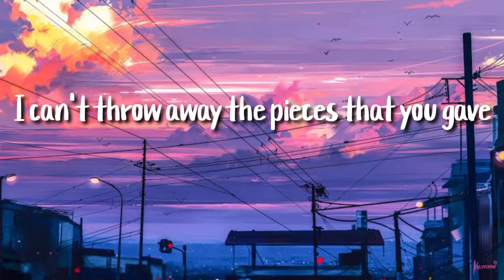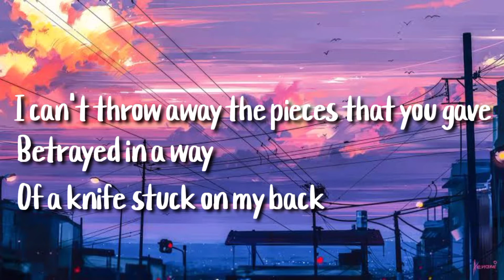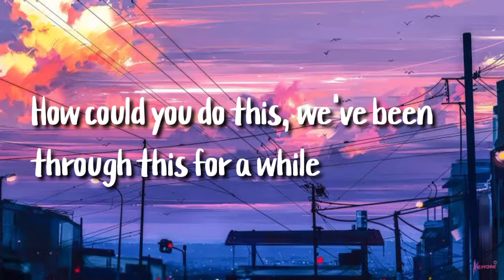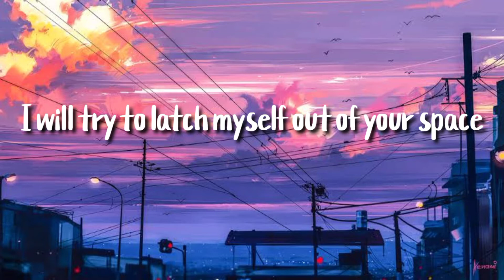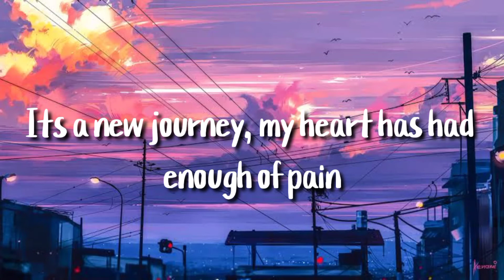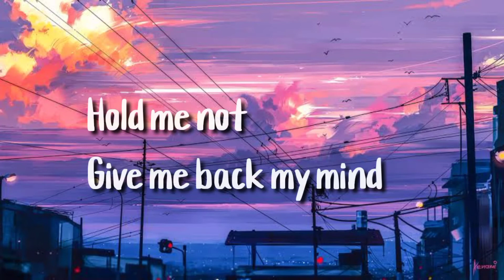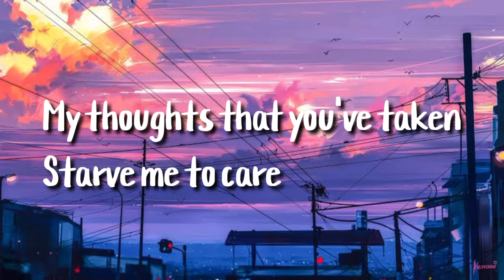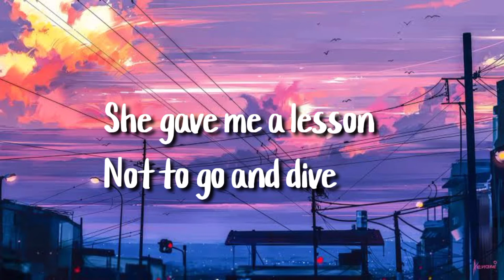Sweet Scar - Weird Genius (lyrics)